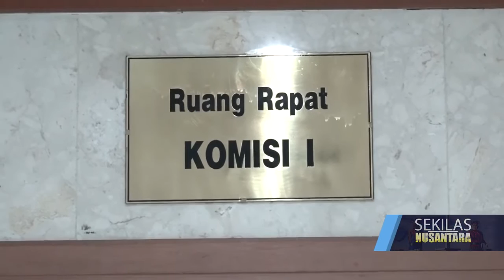PANJA TELAH SELESAIKAN DRAFT RUU PENYIARAN